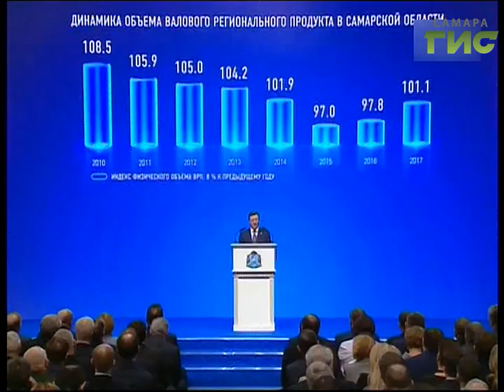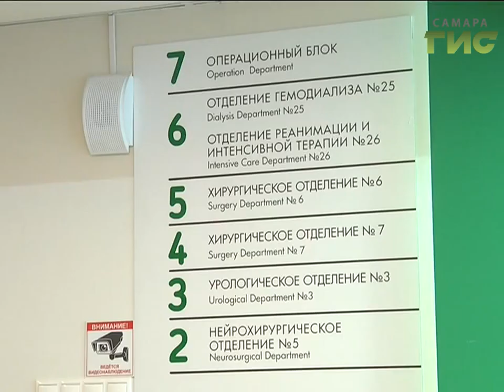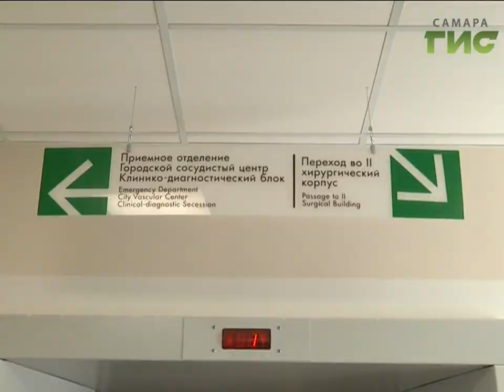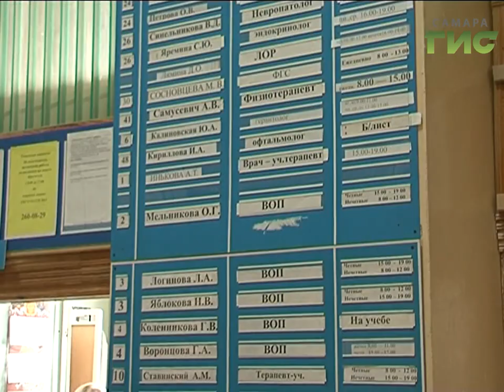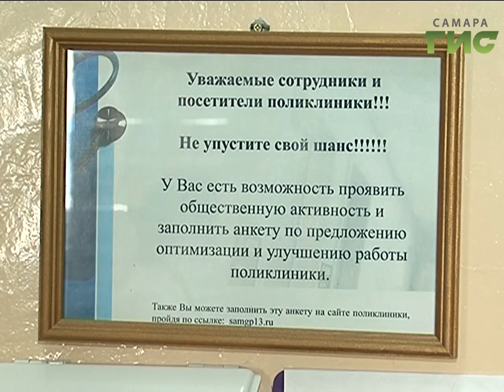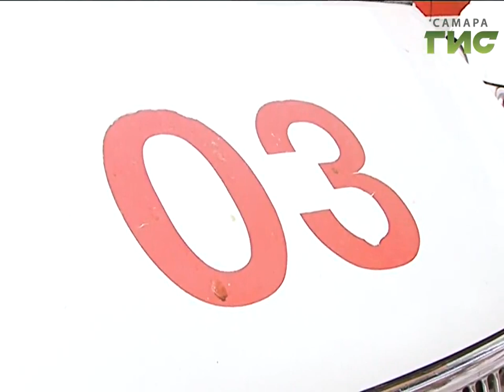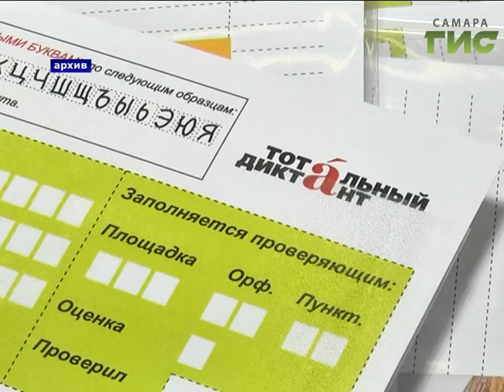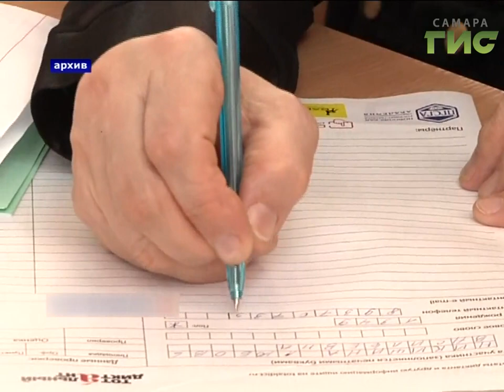«События» от 10.04.2018 (день)